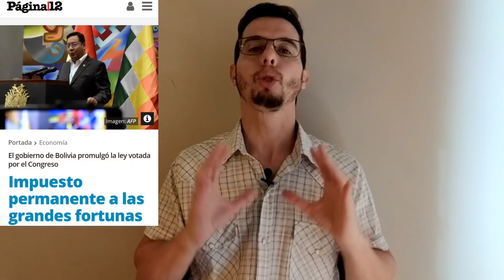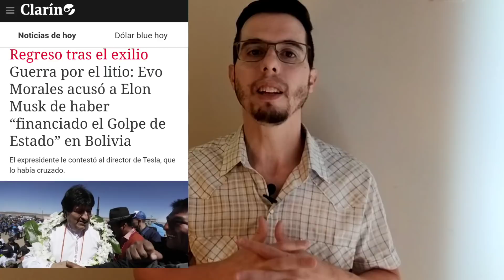ESTO HIZO: LUIS ARCE en BOLIVIA muestra el camino a seguir a muchos países de la región